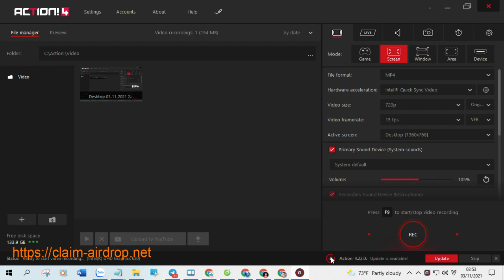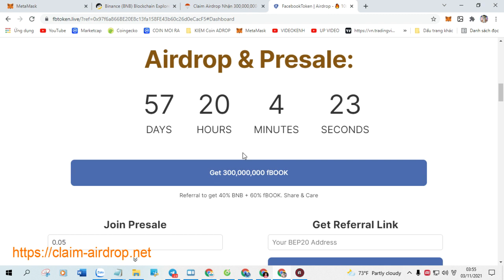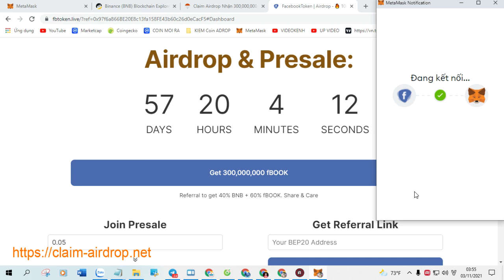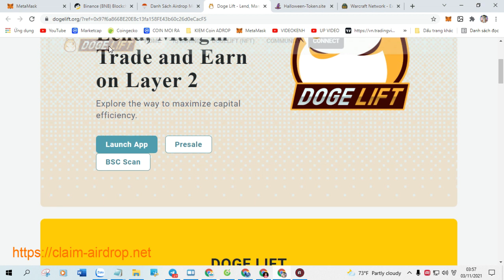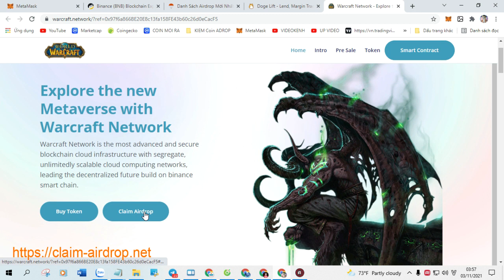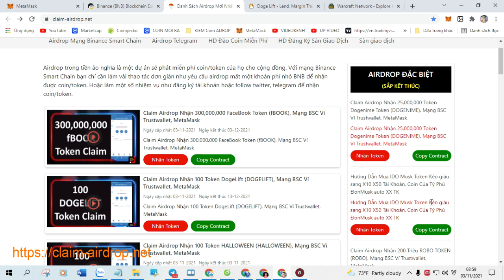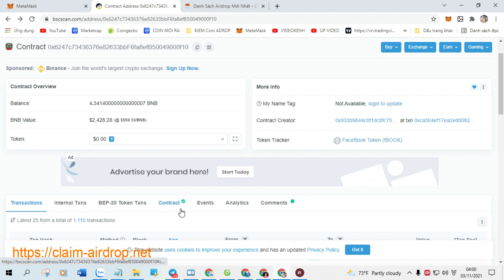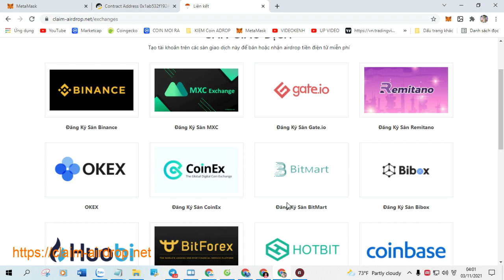Claim Airdrop Nhận 100 Token Dixie Metaverse (DIXIE), Mạng BSC Ví Trustwallet, MetaMask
+ Bước 1: Sao chép Contract :  0x54b45f44c8a72912d550eaea4586a25df4a9ce3b

+ Bước 2: Truy Cập Web Tại Đây Click ( Claim Airdrop ) Nhận Token